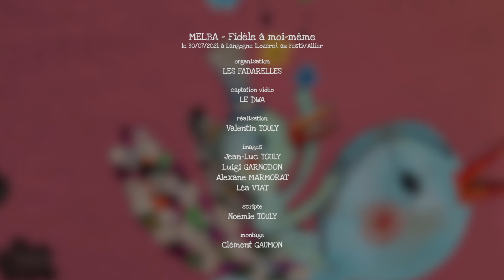Melba "Fidèle à moi même" Live | Festiv'Allier 2021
"Fidèle à moi même" interprété par Melba le vendredi 30 juillet 2021 sur la grande scène du Festiv'Allier (Langogne / Lozère)

Festiv'Allier est un festival de chanson francophone, art du cirque et art de rue à Langogne !
Rendez-vous du 1er au 06 août 2022 pour la 18ème édition !

Son : Lozère Logistique Scénique